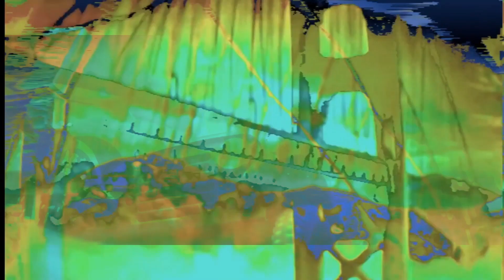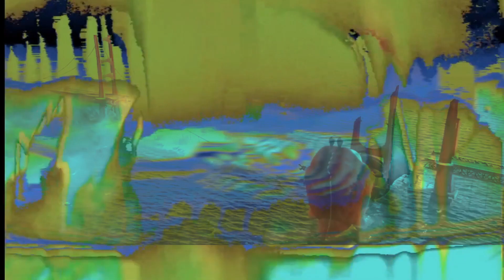Red Team | Front 242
Official Version